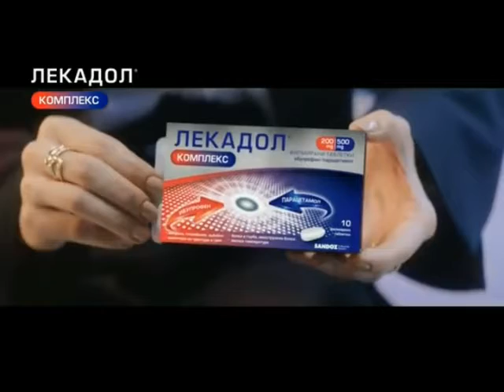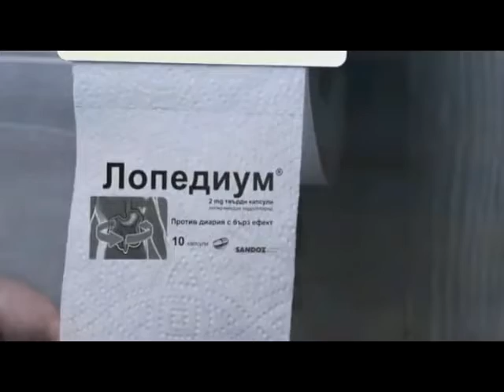Реклами Нова телевизия 28-08-2022 (2)